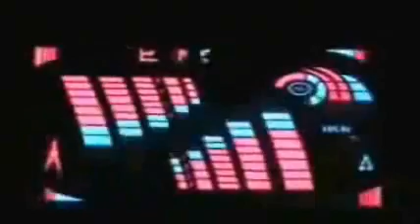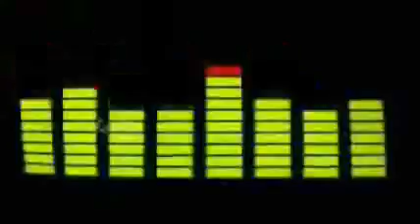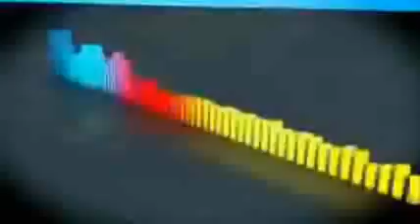Some Average Prophecy - Goodnight England